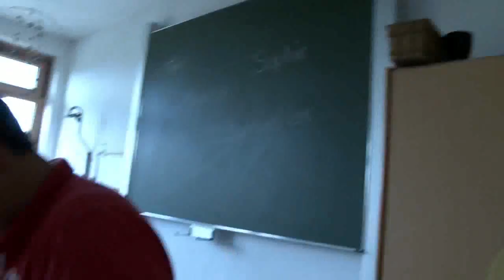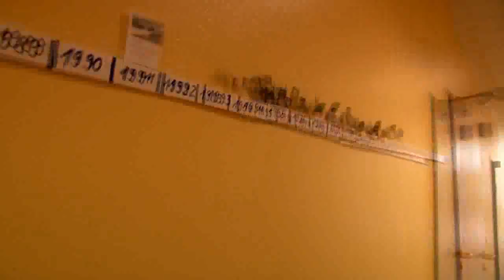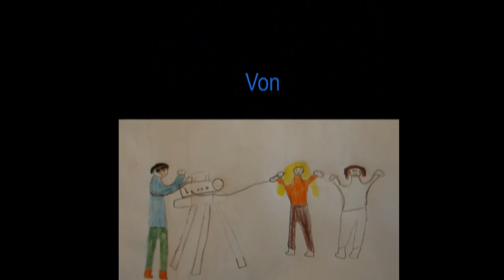UNSER ZWEITES ZUHAUSE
Gemeinsames Filmprojekt der Sietowschule und der RAAbatz Medienwerkstatt 2013